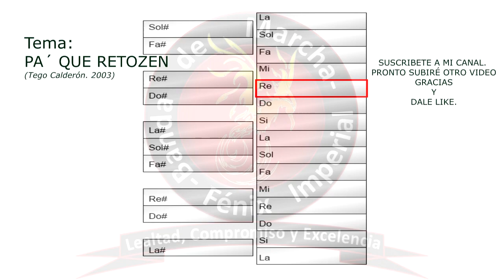021. PA´QUE RETOZEN 2018